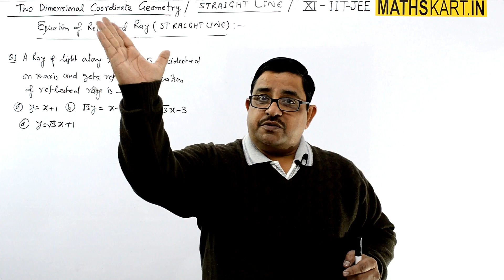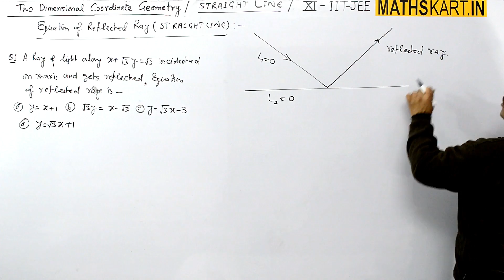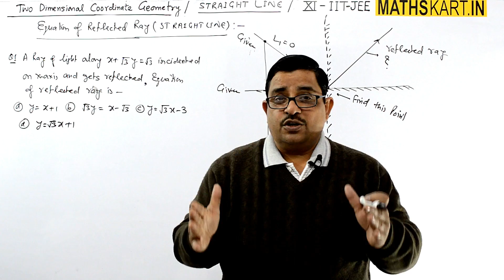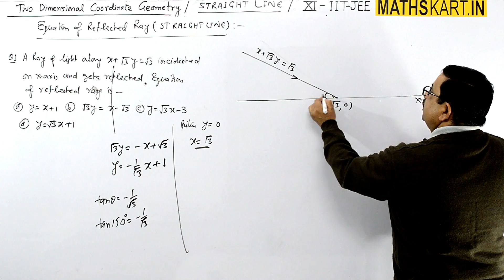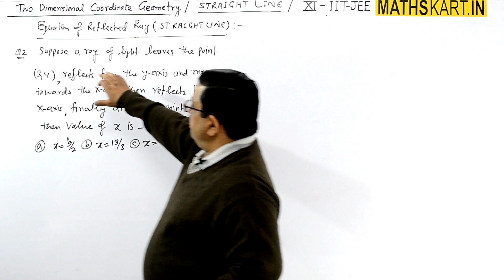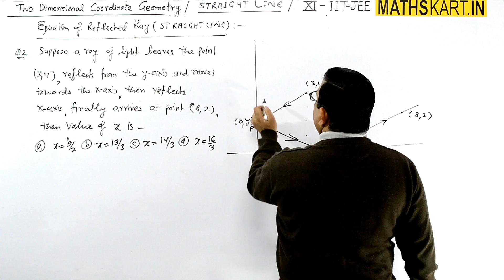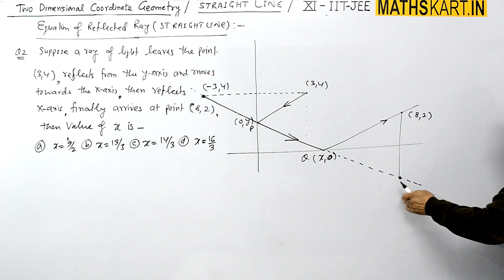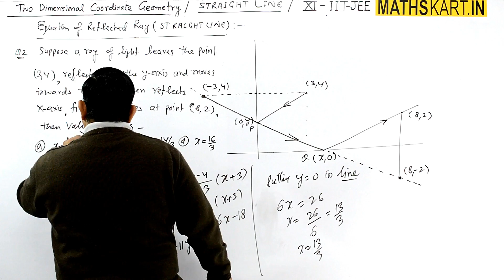Equation of Reflected Ray | PART-16 | Straight Line Class-11 CBSE/JEE Maths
Equation of Reflected Ray or Straight Line. Problems Based on Reflection of Line.